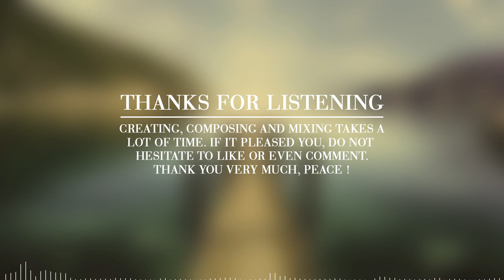Samih Maës - Deliver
FRANCAIS: Rejoins-moi sur Soundcloud également :
Merci d'avoir écouté, commente et partage si ça t'a plut ! :D

Thank you for listening, commenting and sharing if it pleased you ! :D